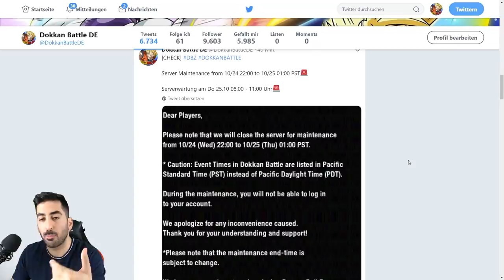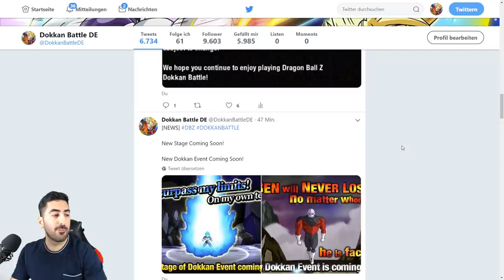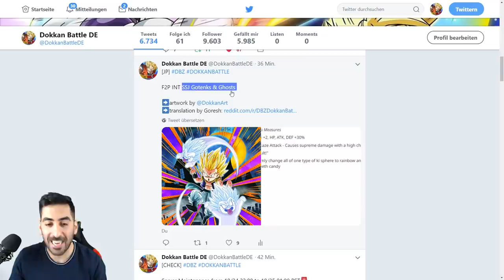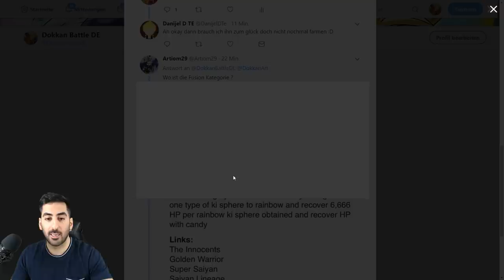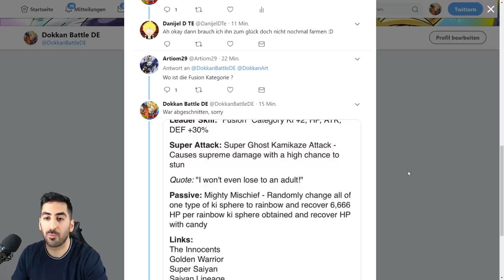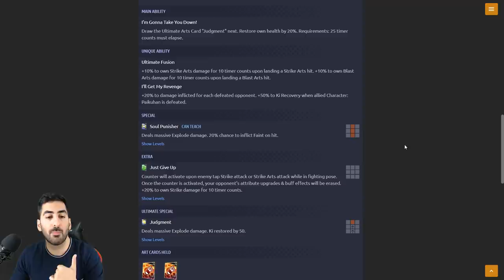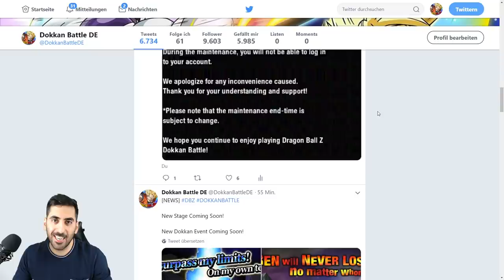EVO VEGETA, F2P SSJ GOTENKS & SPARKING GOGETA & JANEMBA RELEASE - ALLE INFOS & DETAILS!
Evo Vegetas, Sparking Gogetas & Janembas Release stehen kurz bevor und zudem kommt ein neuer F2P SSJ Gotenks!

- Mo: ab 19:00 Uhr Dokkan Battle/Blazing
- Di: frei
- Mi: ab 20:00 Uhr Dokkan Battle/Blazing
- Do: ab 20:00 Uhr Legends
- Fr: spontan